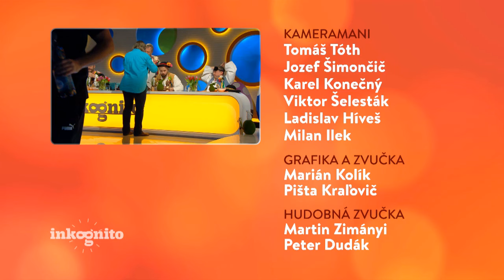Tajný hosť Marián Hornyak (INKOGNITO)